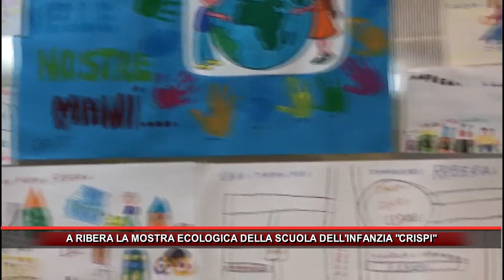A RIBERA LA MOSTRA ECOLOGICA DELLA SCUOLA DELL'INFANZIA CRISPI